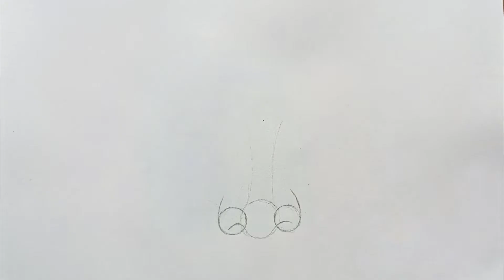How to Draw a Perfect Nose | Art by Rishu